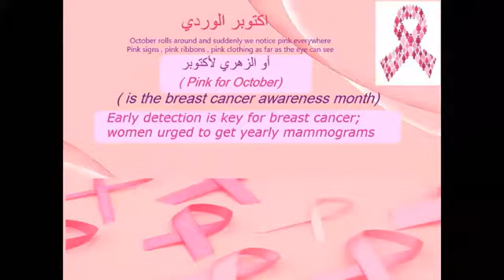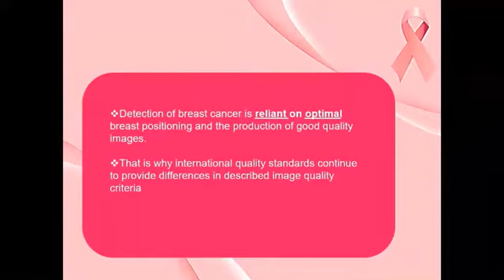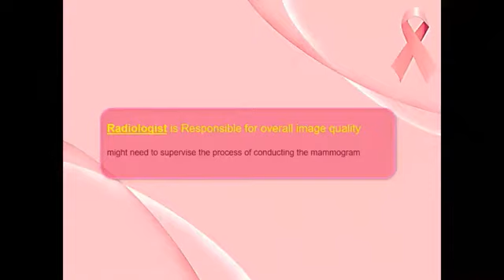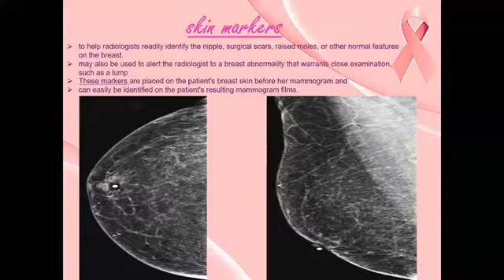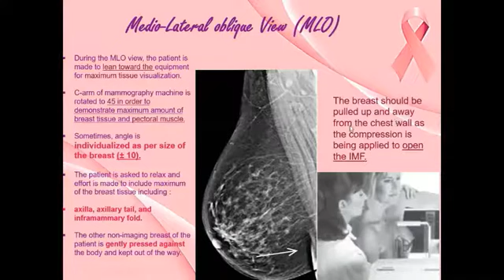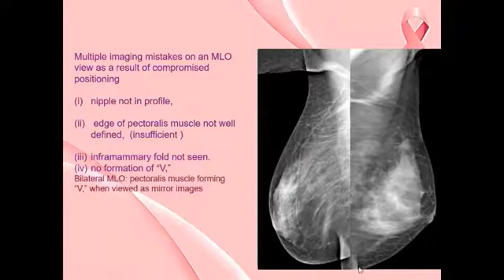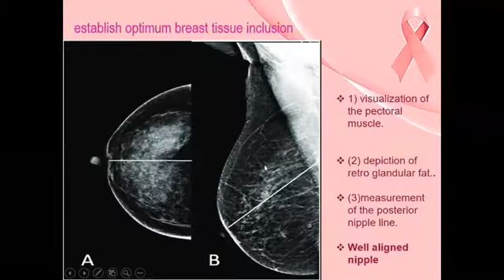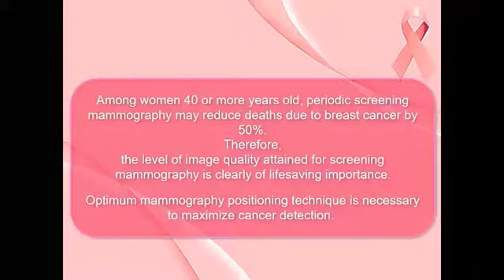lec-4 Mammographic image quality 1 on 17.10.2020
The fourth lecture in the second Sudanese breast imaging course (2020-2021)

Mammographic image quality on 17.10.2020